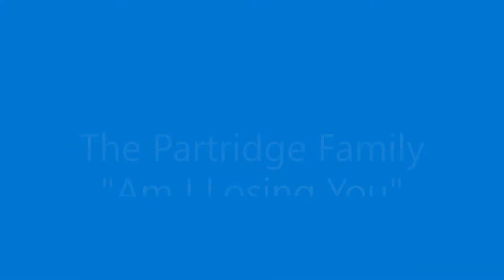The Partridge Family - "Am I Losing You" - Guitar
The Partridge Family - "Am I Losing You" - Guitar. Another of my Partridge Family vids.